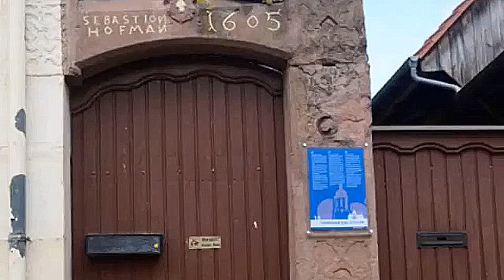Pfälzer Tabak - Tabakanbau bei Kandel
Früher war Kandel das Zentrum des Tabakanbaus in der Pfalz. 1573: Der Pfälzer Pfarrer Anselmann pflanzt im Gemeindegarten Saatgut eines empfindlichen tropischen Nachtschattengewächses an. Er wird damit zum Pionier des Tabakanbaus in seinem Land – und die Pfalz kann sich seither rühmen, die Heimat des Tabaks in Deutschland zu sein. Das Klima und der Boden in der Südpfalz waren für den Anbau ideal. So gedieh hier der Tabak als Sonderkultur in den folgenden Jahrhunderten, zunächst nur zur Zierde und als Heilpflanze, dann als Genussmittel, später wurde der Anbau auch zum Wirtschaftsfaktor. Anfang des 17. Jahrhunderts kam es zur Gründung der ersten Tabakbauvereine.

Die wirtschaftliche Blütezeit des Pfälzer  „Duwaks“ war von 1970 bis 2009 mit dem Anbau von drei Tabaksorten auf einer Fläche von mehr als 1200 Hektar: Die traditionelle luftgetrocknete Sorte Badischer Geudertheimer für die Zigarrenproduktion und die  Sorten Badischer Burley sowie den ofengetrockneten Virgin für Zigaretten und Pfeifentabak. Jedoch wurden 2010 die Subventionen der EU für den Tabakanbau gestrichen. Ohne finanzielle Förderung gaben viele Tabakpflanzer die zeitintensive und mit Handarbeit verbundene Produktion auf.

Quo vadis, Pfälzer Tabak?

Diese traditionelle Erwerbsquelle der Bauern in der Vorderpfalz ist bedroht durch Rauchverbote, das Verbot der Zigarettenwerbung etc. pp. - Viele der Bauern haben den Anbau bereits eingestellt und konzentrieren sich nun auf andere Produkte. Die Trockenspeicher für die Tabakpflanzen stehen vielfach leer, womit auch das gewachsene Gesicht der Tabakdörfer sich zu verändern droht.